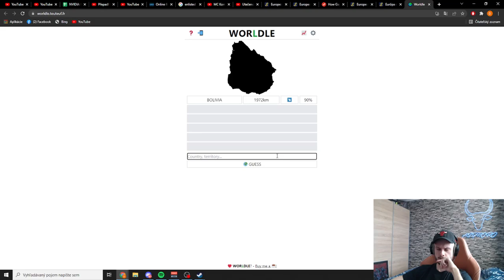BOLÍVIA JE HLAVNÉ MESTO KOLUMBIE